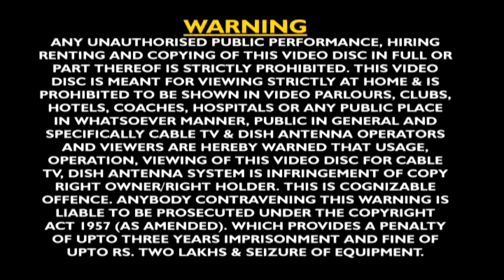बम लहरी - Bam Lahri | Anu Dubey | Bhojpuri Kanwar Bhajan 2015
अगर आप Bhojpuri Video को पसंद करते हैं तो Plz Facebook को Like करें- Like Now
Album :- Bam Lahari
Singer :- Anu Dubey
Company/Label :-  Wave